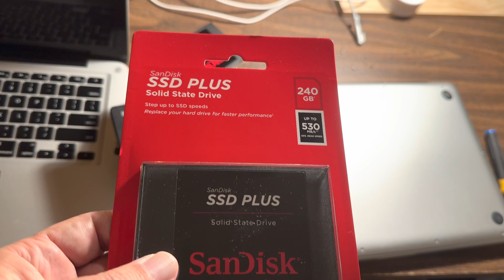2012 MacBook Pro's Make THE BEST Lab Computers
2012 are great computers for educational computer labs!!!